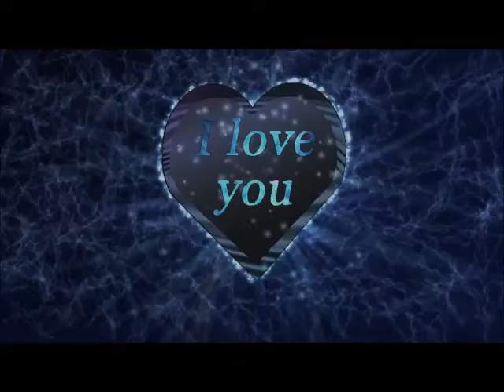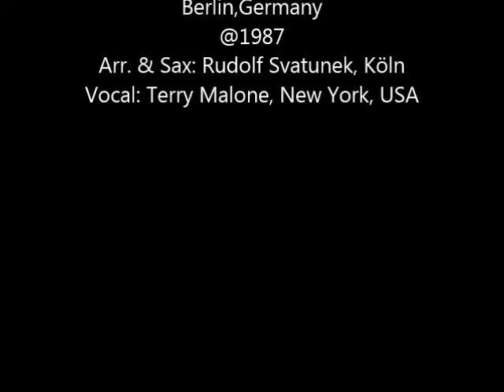Falling in Love- Soul Ballade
Falling in Love- Soul Ballade -1987
Arr. & Sax. Rudolf Svatunek, Köln
Lyrics & Vocal: Terry Malone, New York, USA